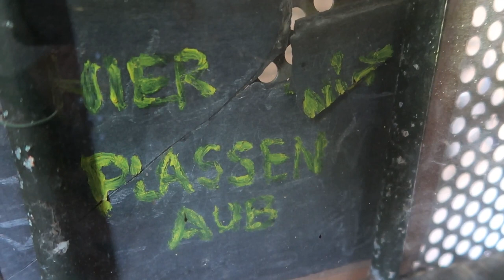Onkruid plukken Amsterdam SEBASTIANI ON TOUR # 17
In deze video gaan Alessio en Jarrich onderhoud doen op twee locatie's in Amsterdam. Het onkruid wat we weghalen doen we voornamelijk door te plukken. Hierdoor verwijder je ook echt de wortel en blijft het onkruid dus ook echt langer weg. Een klusje dat je niet elke dag wil doen, maar eens in de zoveel tijd is het wel lekker ontspannen!